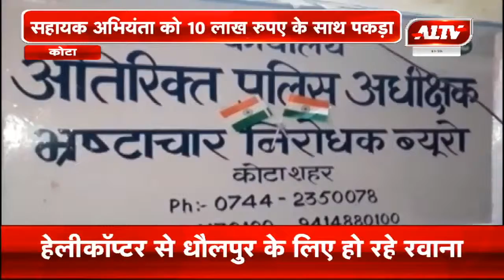कोटा ACB की बड़ी कार्रवाई, सहायक अभियंता को 10 लाख रुपए के साथ पकड़ा | A1TV News